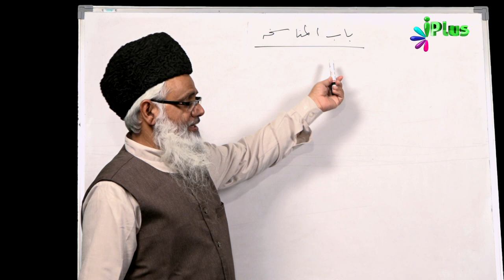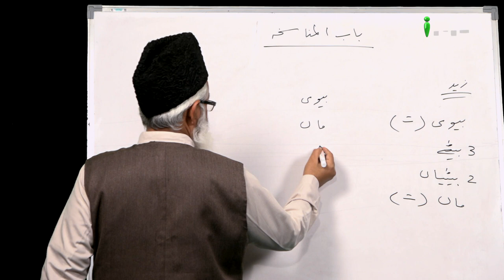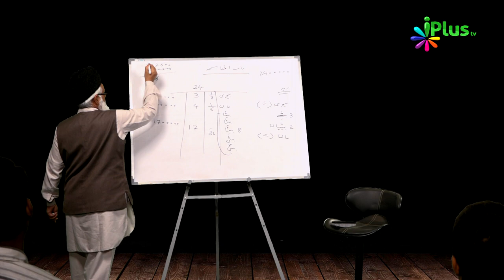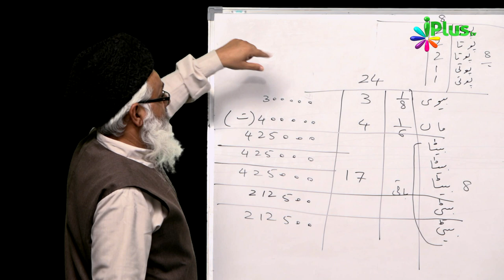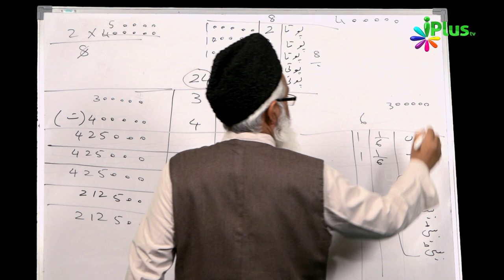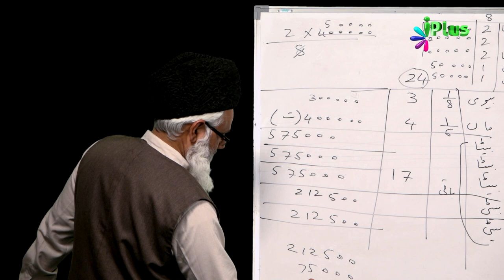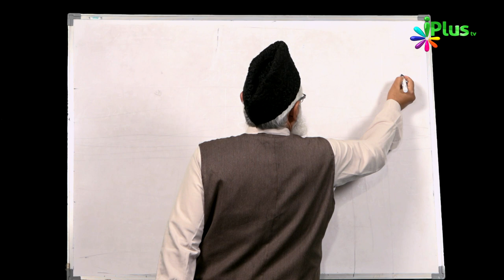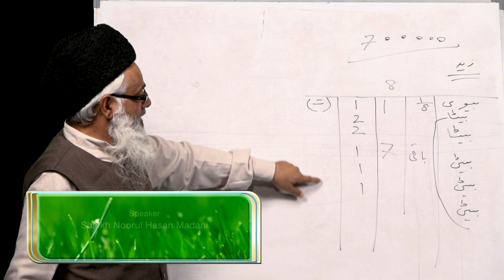Miraas Ke Ahkaam Episode 28 By Shaikh Noorul Hasan Madani - iPlus TV